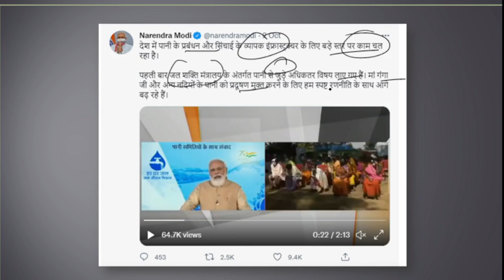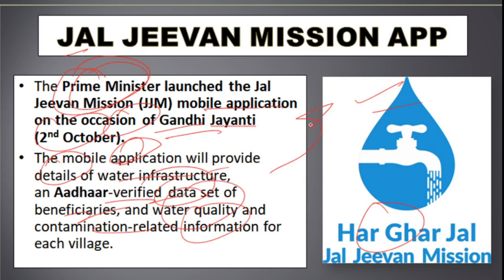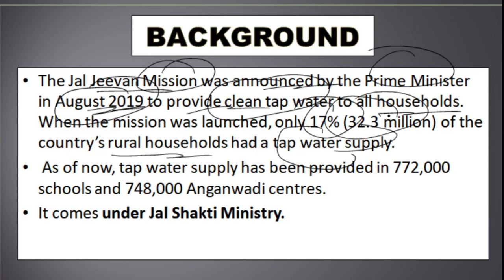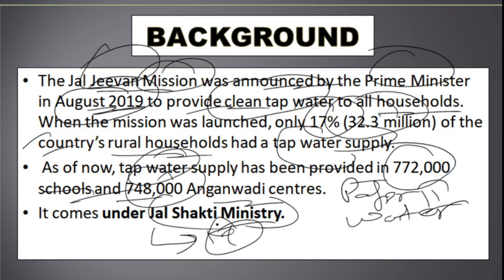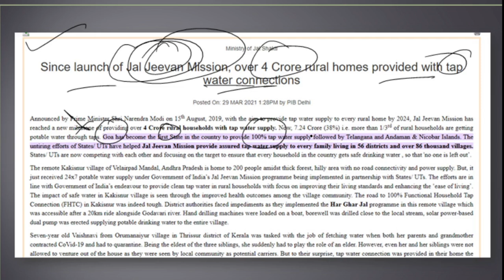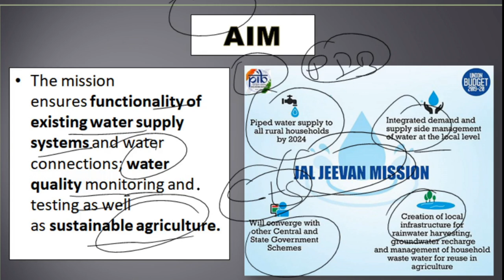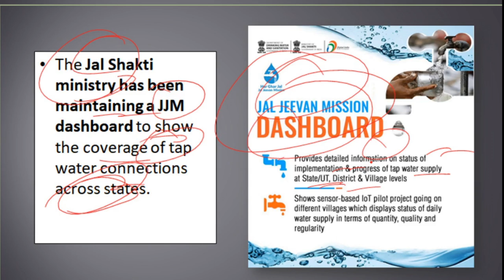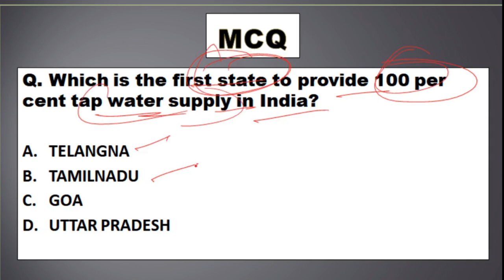Jal Jeevan Mission App | Current Affairs | UPSC CAPF | STUDY FUNDA DEFENCE